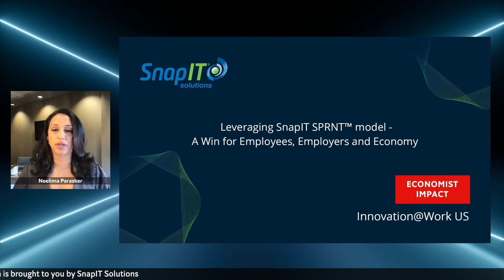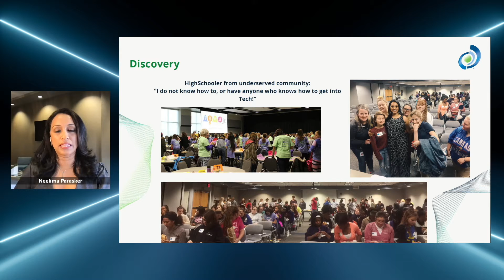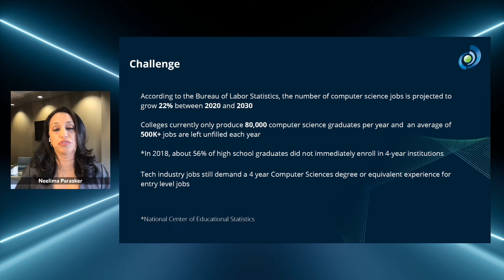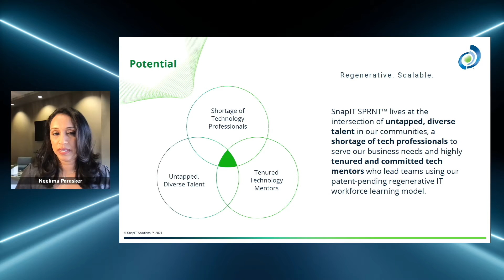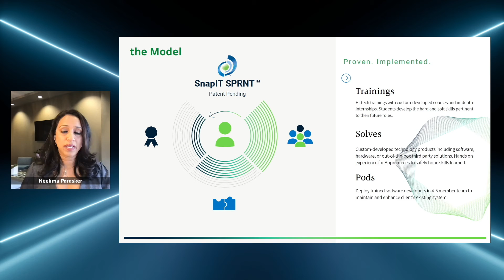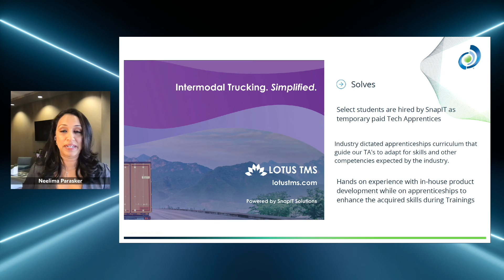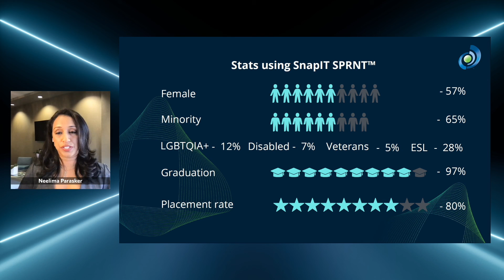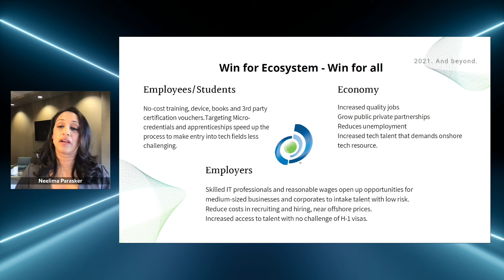Tech Demo: Creating a win-win-win scenario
Tech Demo: Creating a win-win-win scenario: leveraging the SnapIT SPRNT model to help employees, employers and the economy:
In this session, hear from Neelima Parasker, tech leader and founder/CEO of Snap IT Solutions who will share how her innovative, regenerative IT workforce development model has helped fill high-tech workforce gaps and solve challenges for companies seeking IT talent across the U.S.

How do companies today compete for talent and get the skills they need to remain on the forefront of their industries without breaking the budget? SnapIT has developed a scalable model that offers a low-risk alternative to sourcing IT talent while providing access to education, resources and training for underserved employee populations. From our experience providing clients with trained, skilled resources and giving trainees on-the-job skills, we’re experiencing explosive growth and solving a much-needed problem in the industry. Neelima will share a case study from a recent engagement using the SnapIT SPRNT model to accelerate learning through an innovative platform, expert guidance and client projects to gain field experience, while delivering technology solutions for a healthcare company.